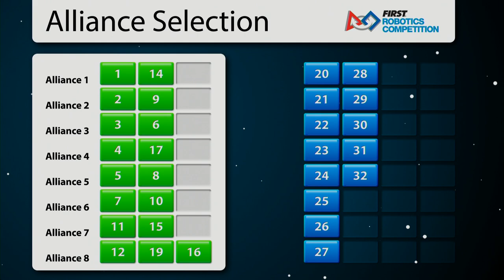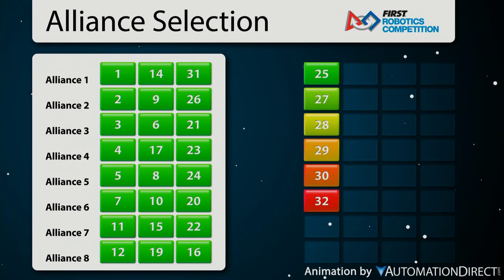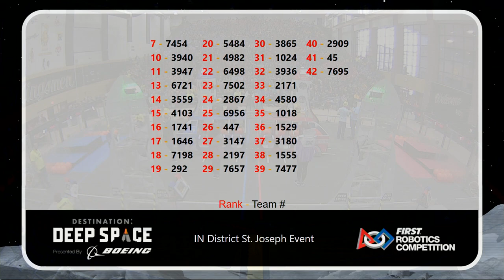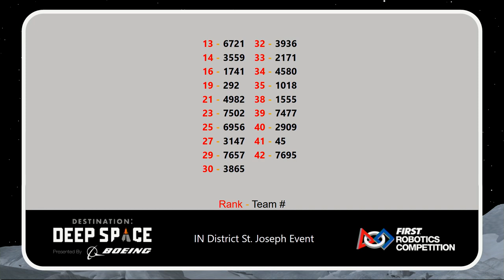INF St Joseph District Alliance Selections